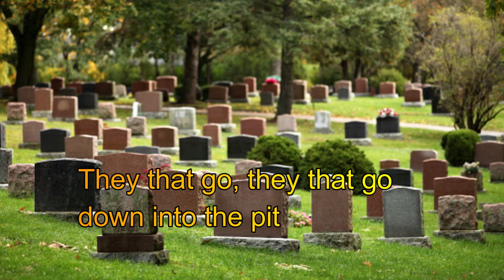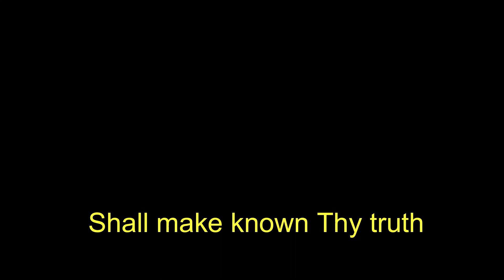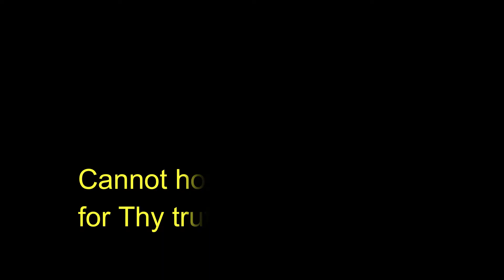The Living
This song tells about King Hezekiah's remarks concerning the value of life.